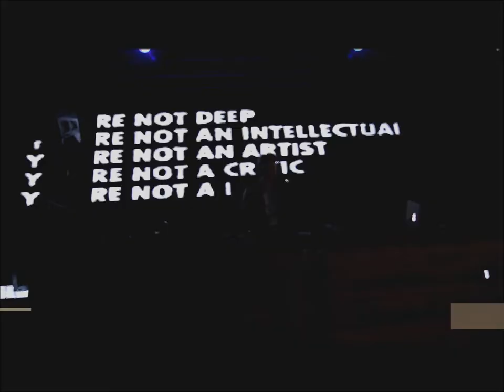Club Casino (De Kruitfabriek) April -2015